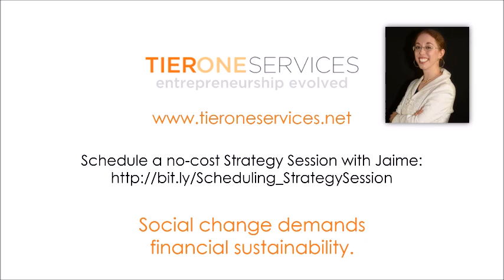Ask a CFO: How can I see what is in an .iff file before importing it into QuickBooks Desktop?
I have an .iif file. How can I see what's in there before importing it into QuickBooks Desktop?